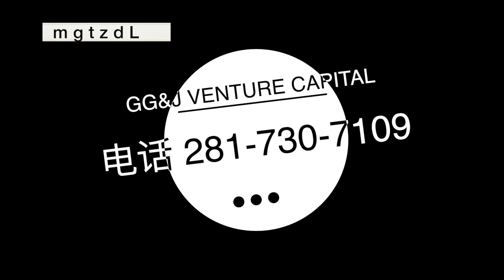美国买房，休斯顿房地产，新房买房。35万美金左右，5卧，带放映厅，超级性价比